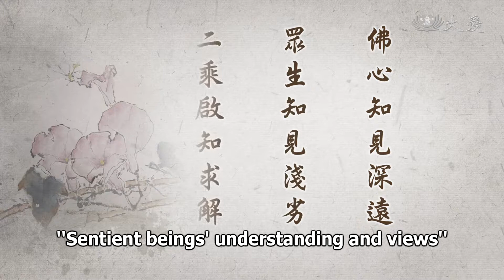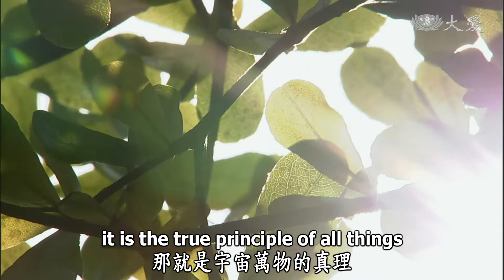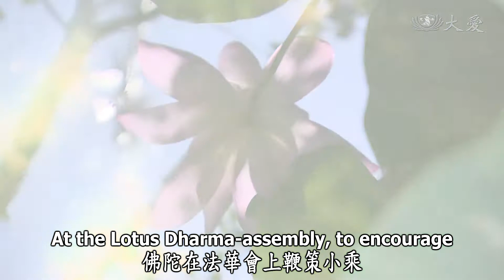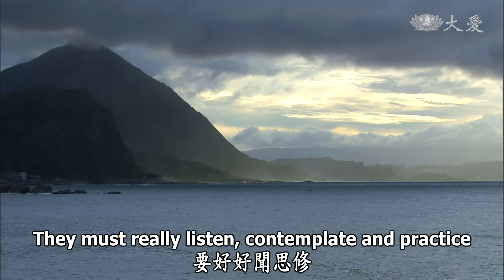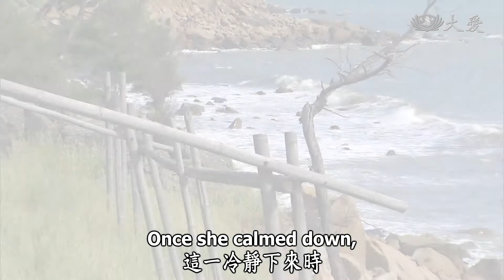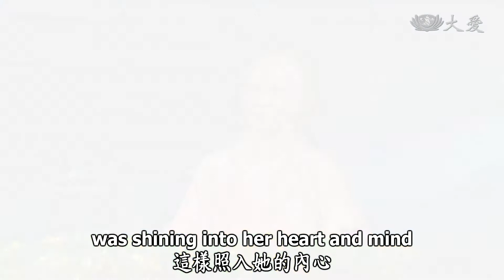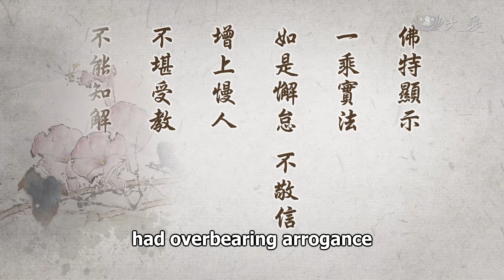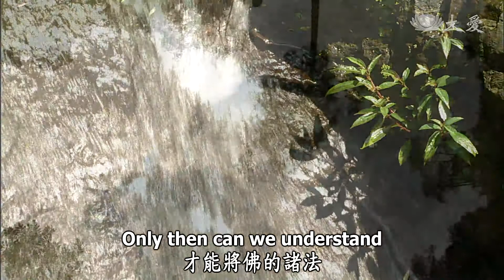Wisdom at Dawn E280 - Two Vehicle Practitioners Seek Understanding (靜思妙蓮華 - 二乘啟知求解)